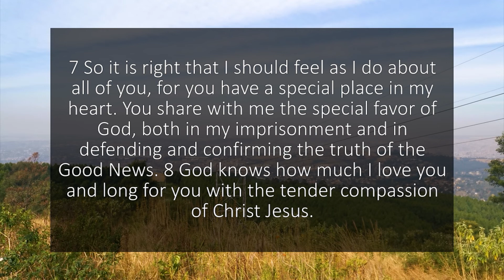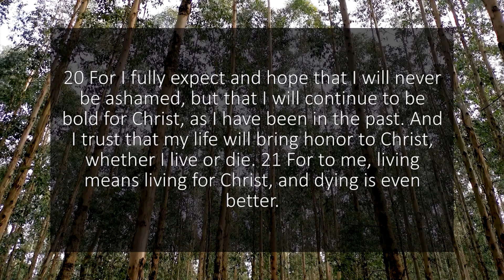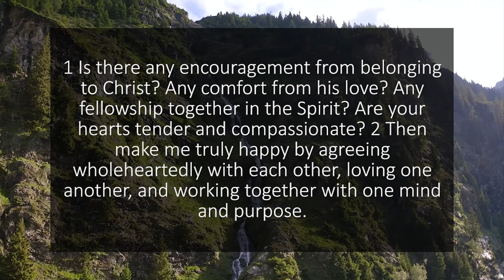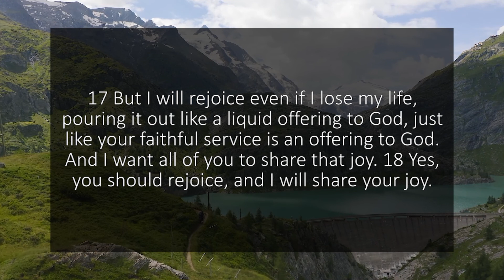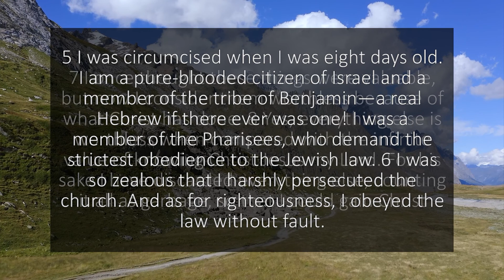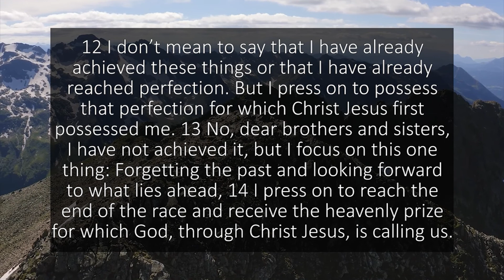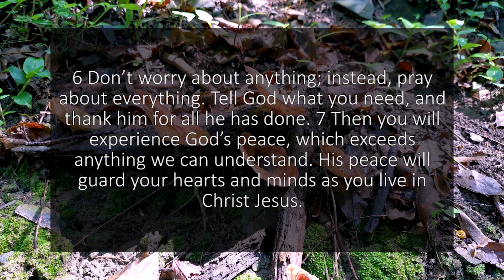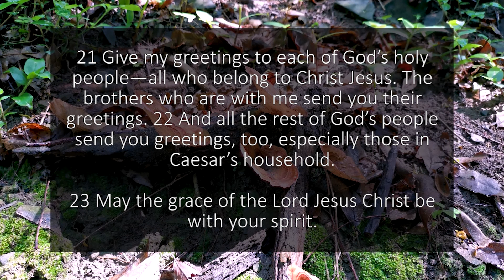A complete reading of Philippians from the New Living Translation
This reading compilation of Philippians is taken from the New Living Translation of the Bible.  Bible Brother reads chapters from the Bible for you to use as a study tool, quiet time resource or Bible reading reference.

The reading features nature scenes as the backdrop. I read from the NLT by Tyndale. For more on their translations and other info see the following

Video Contents

00:00:00 Intro
00:00:05 Philippians 1
00:04:42 Philippians 2
00:08:45 Philippians 3
00:12:17 Philippians 4